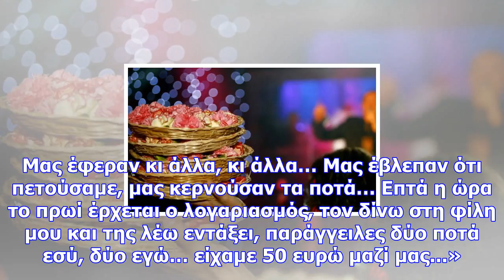Γνωστή παρουσιάστρια έβαλε τα κλάματα στα μπουζούκια: της ήρθε λογαριασμός 20.000 ευρώ γιατί...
newsbomb Το περιστατικό είναι πέρα για πέρα αληθινό - Είχε μαζί της 50 ευρώ και της έφεραν λογαριασμ...